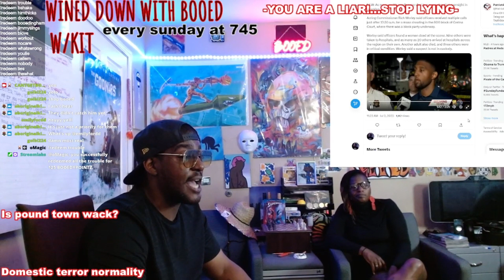What ever happened with that mass shooting in Maryland 😥have we already forgotten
This is the pt.2 to the Baltimore Maryland Brooklyn housing mass shooting.
Sadly so much happens so rapidly that we get desensitized to all the hate and violence.
We do cover real news along with the nonsense and every day celebrity drama.
I know this part 2 is late but, it still needs to be heard.
Me and Medkit go live every Sunday on twitch at 7:45 pm eastern time.
We get to news and different topics like no other podcast or talk show.
Make sure you comment and let us know how you feel.